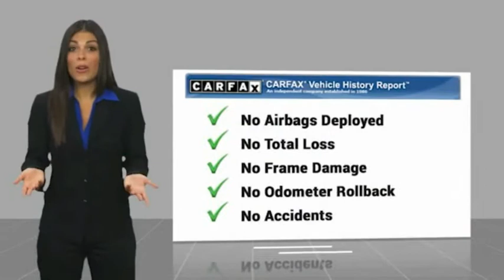2018 Mazda Mazda3 Grand Touring FOR SALE in Mesa, AZ MM1049A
2018 Mazda Mazda3 Grand Touring

6343 E. Test Drive

Want us to come to you? No problem! In case we missed a picture or a detail you would like to see of this 2018 Mazda3, we are happy to send you A PERSONAL VIDEO walking around the vehicle focusing on the closest details that are important to you. We can send it directly to you via text or email. We look forward to hearing from you!  CARFAX One-Owner. Clean CARFAX. White 2018 Mazda Mazda3 Grand Touring FWD 6-Speed Automatic SKYACTIV 2.5L 4-Cylinder DOHC 16V Mazda3 Grand Touring, 4D Sedan, SKYACTIV 2.5L 4-Cylinder DOHC 16V, 6-Speed Automatic, FWD, White, Parchment w/Perforated Leather Seat Trim.  Recent Arrival! 27/36 City/Highway MPG  Awards:     2018 KBB.com Brand Image Awards Stop by CardinaleWay Mazda Mesa -  Where we develop outstanding relationships where everyone wins  - today! 6343 East Test Drive, Mesa AZ 85206.  Vehicle price and availability are subject to change without notice.